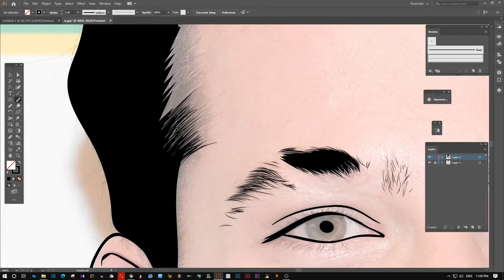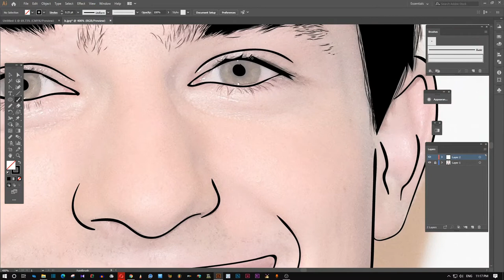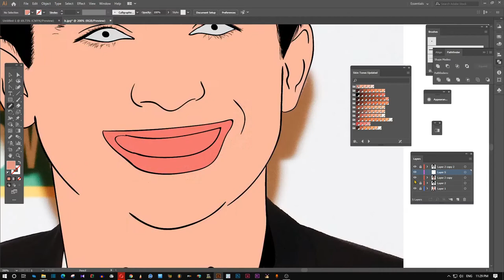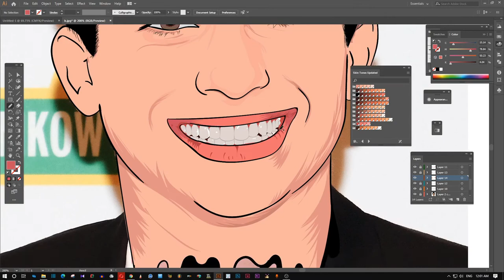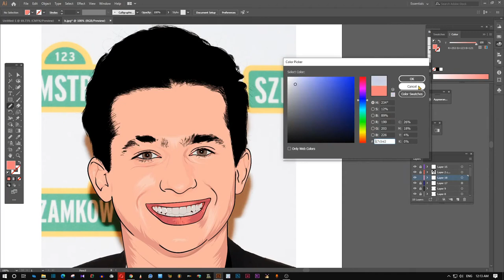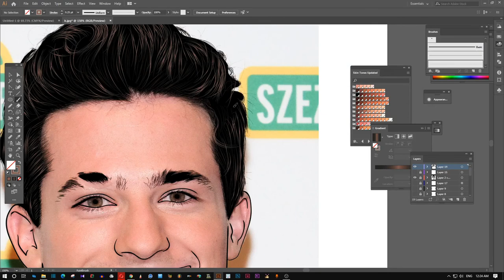cartoon portraits drawing Charlie Puth Drawing Adobe Illustrator by SLArt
Charlie Puth Drawing Adobe Illustrator by SLArt